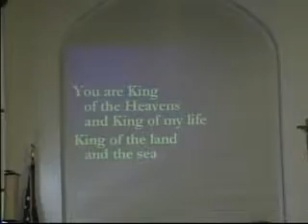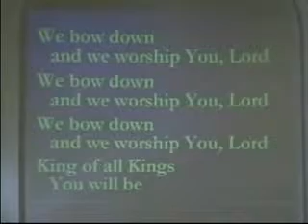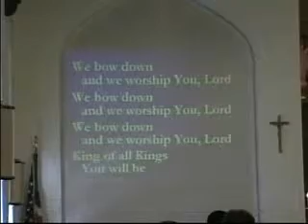Saint Mark's Music 2010 - We Bow Down (Reflections)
Reflections at Saint Mark's in Leominster. This is just one of the many "Saint Mark's Music" videos posted on YouTube. Please check out the "SaintMarksMusic" channel.